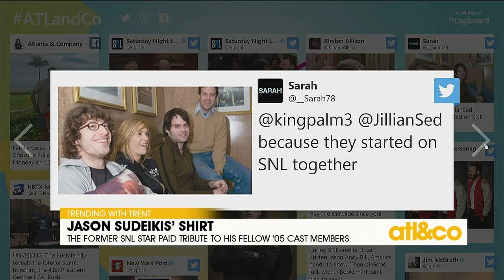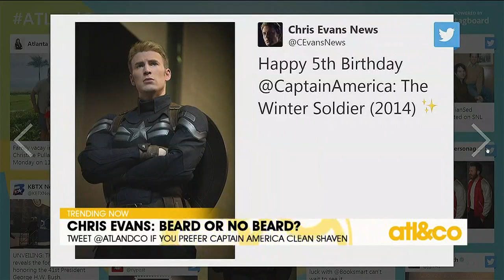Jason Sudeikis' SNL Shirt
Jason Sudeikis' SNL tribute to fellow '05 featured cast members Kristen Wiig, Bill Hader, and Andy Samberg. See what's Trending with Trent on 'Atlanta & Company'